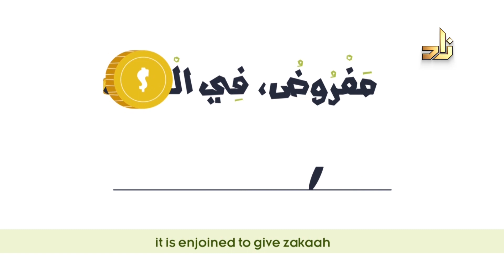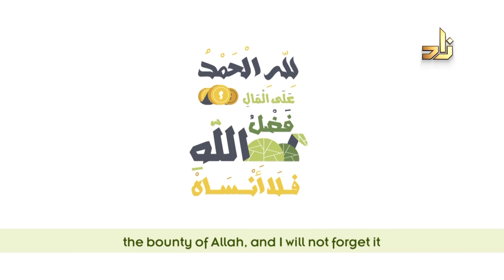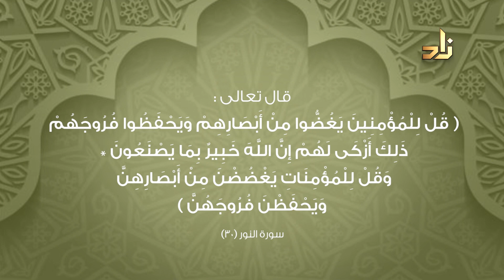فن الإقناع | برنامج تواصل | 9 | مفرح بن حسن الجابري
برنامج تلفزيوني يقدمه الأستاذ مفرح بن حسن الجابري، المحاضر بكلية الاتصال والإعلام جامعة الملك عبدالعزيز بجدة،  يسلط الضوء على الاتصال كركيزة أساسية لا غني عنها في حياة الإنسان،، وعنصر أساسي للنجاح الشخصي والأسري والنجاح في مختلف جوانب الحياة